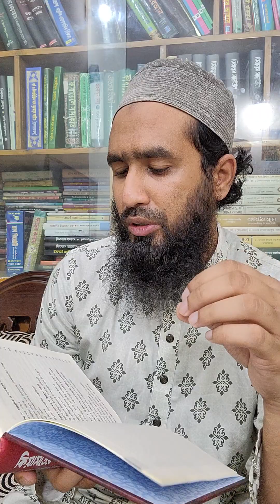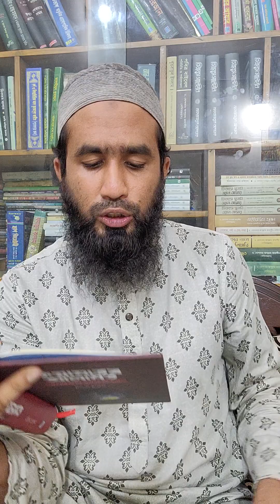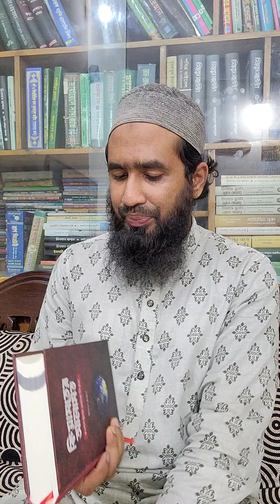কিয়ামতের আলামত ও শেষ যুগের ভয়াবহ ফিতনা (হার্ডকভার)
বই: কিয়ামতের আলামত ও শেষ যুগের ভয়াবহ ফিতনা (হার্ডকভার)
লেখক: মীযান হারুন
পৃষ্ঠা সংখ্যা: ৬৯৬
মূদ্রিত মূল্য: ৯৬০ টাকা